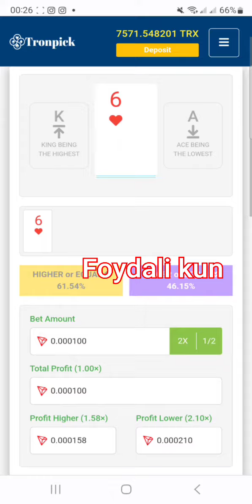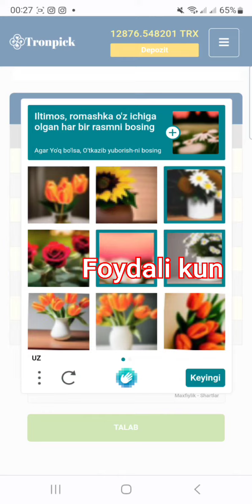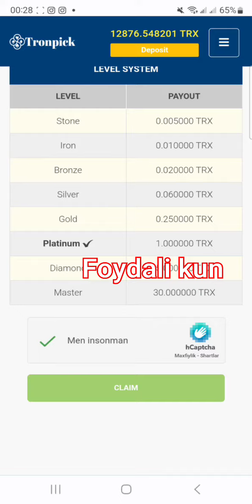Tronpic uchun 12kf ishash strategya ✅